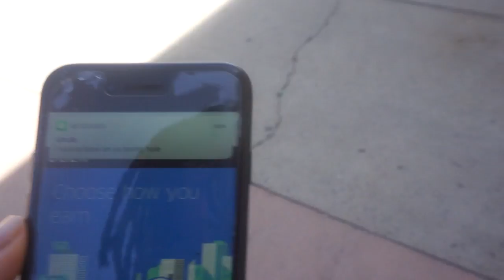THE UBER DRIVER FROM HELL (skit)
Meet the Uber driver from hell

👉🏾PRANKING ☠️
👉🏾SKITS 🎦
👉🏾1V1! ⚾️🏀🏈🏐⚽️🏉🎾 loser gets crucial. PUNISHMENT!
👉🏾 Story Times 👨🏾‍💻